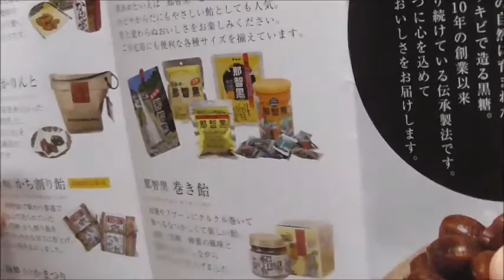世界遺産からの贈り物～ 那智黒飴を舐めてみた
和歌山県那智勝浦町で売られている那智黒飴を舐めてみました。
あの時の黒蜜が飴になるとこんな風になるんですね！！